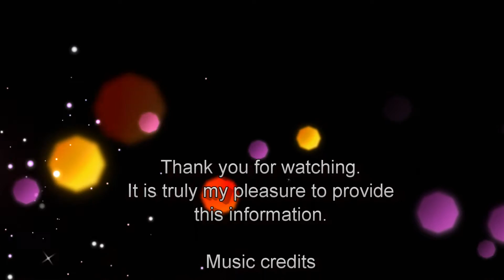Peach Leaf Curl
Peach Leaf Curl # What is peach leaf curl How to control peach leaf curl Peach tree diseases Organic treatments for peach leaf curl How to treat peach leaf curl in your organic orchard
Products for management:
(Only organic option I could find that is omri approved otherwise use Cooper sulfate)

Description:  If you grow it, it will come.  Gary L. Heilig, retired Horticulture Educator for Michigan State University Extension discusses a disease of peaches and nectarines called Peach leaf Curl and how to manage it conventionally and organically.